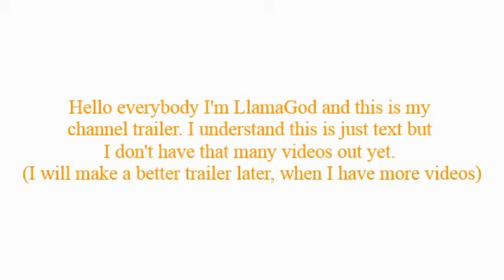LlamaGod's channel trailer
This is my generic chanel trailer